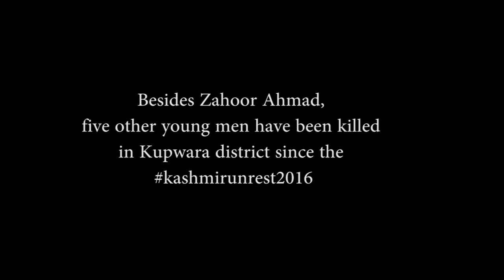Killing of Zahoor Ahmad of Kralpora, Azhar Reports from Kupwara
Zahoor Ahmad was 17 years old boy. He was protesting against the State when he shot and killed. Zahoor Ahmad's father and Uncle narrate the story of his killing.